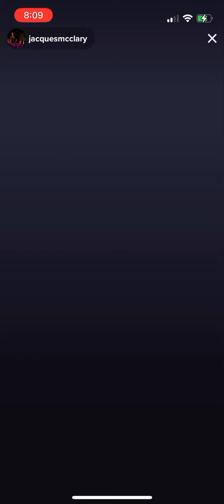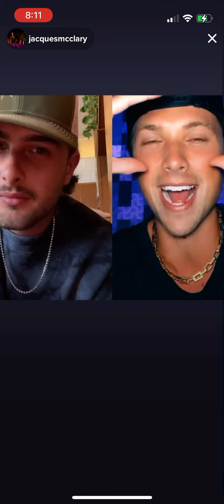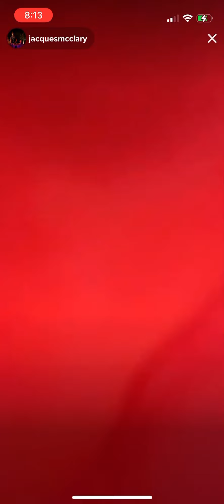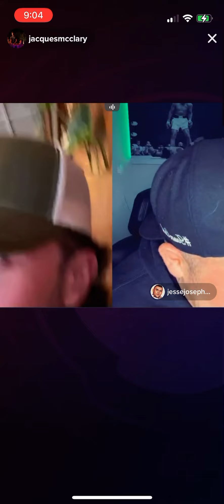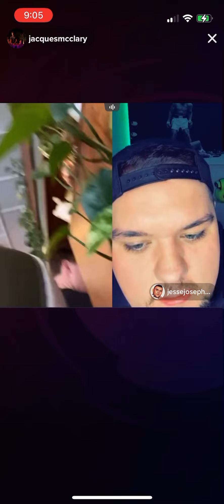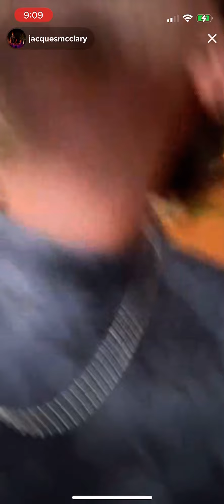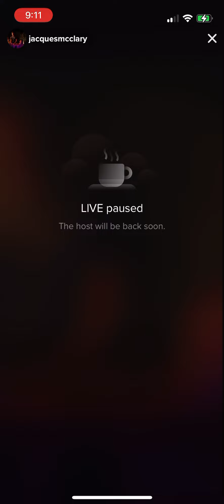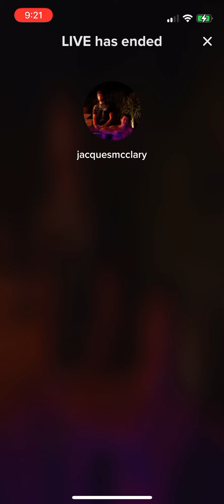Alex - Vancouver - 6/15/22 pt 3